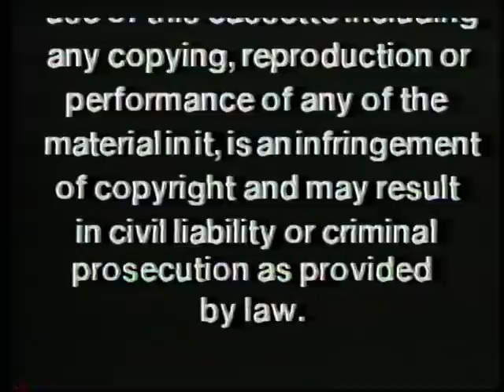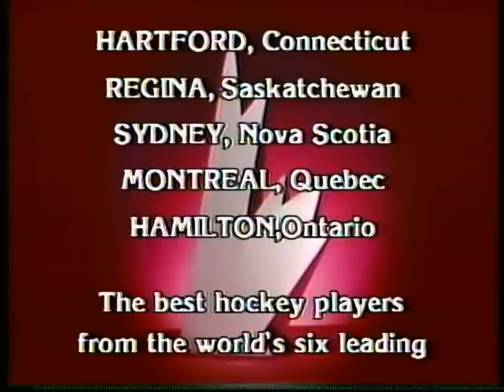The Blades Of Summer- Canada Cup 1987